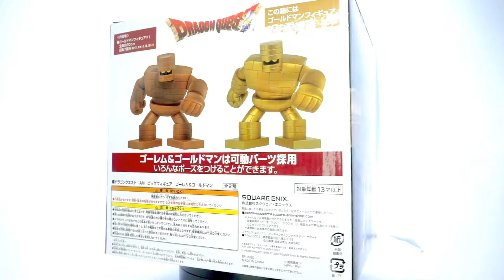Dragon Quest AM Big Figure Gold Golem ドラゴンクエスト AM ビッグフィギュア ゴールドマン